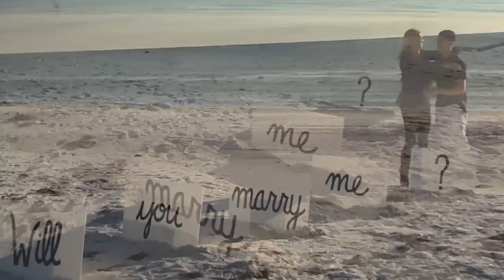Andrew & Katelyn's Engagement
On December 18th, 2013, Andrew Hamm asked Katelyn Drenchen to marry him. The day was full of adventure and excitement, and of course she said YES!